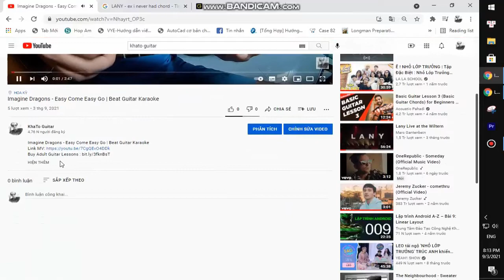Taylor Swift - The Lucky One | Karaoke Instrumental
Thank you very much my friends. Taylor Swift - The Lucky One | Karaoke Instrumental
Today, I will share with you Taylor Swift - The Lucky One | Karaoke Instrumental